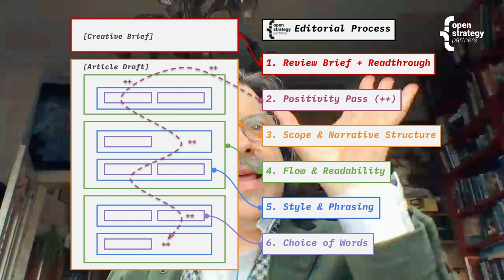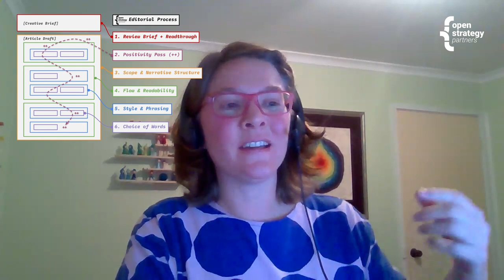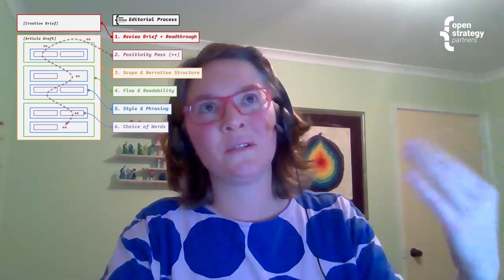Ep 1: How We Write and Edit at OSP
Open Strategy Partners is excited to announce our brand-new podcast, “Communicate, Connect, Grow.” In this episode, we share how we create empathetic, clear, and trustworthy communication through our unique editing workflow and Editing Codes.

To get in touch with us, follow what we’re doing, or learn about our Writer Enablement Workshops, you can: